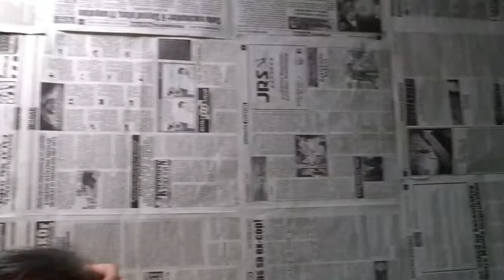BM-800 MICROPHONE CONDENSER HONEST REVIEW (SHOPEE FINDS) |KENKEN BALDOMERO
This is Very affordable and Nice quality BM-800 Microphone Condenser. Buy it Guys! sulit na sulit ang pera niyo. hehehe

Vlog Title: BM-800 MICROPHONE CONDENSER HONEST REVIEW (SHOPEE FINDS) |KENKEN BALDOMERO|

I hope na nag-enjoy kayo sa panunuod ng Video na ito. Maraming salamat po